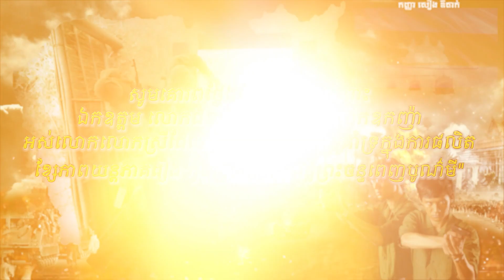រឿង «កូនប្រុសក្រោមពន្លឺព្រះចន្ទពេញបូណ៍មី» ភាគទី៥០ វគ្គទី០៤